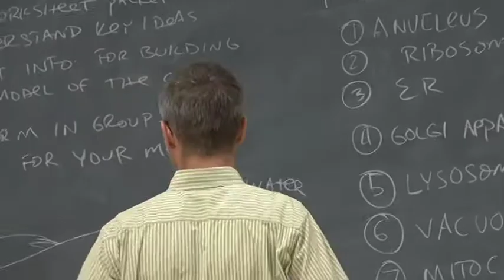Shenanigans Vol 5: We Are Rockstars